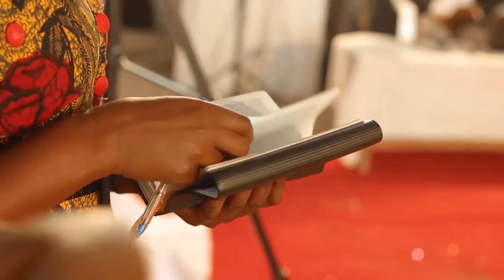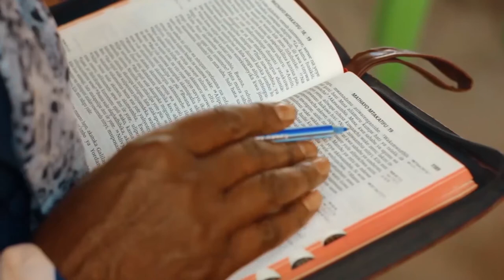Pastor Kileo_Part 1 | End Time Message Believers Dodoma